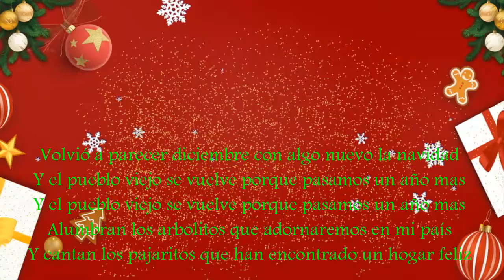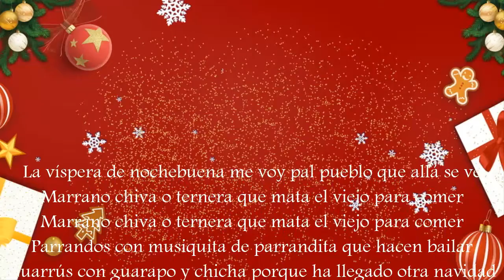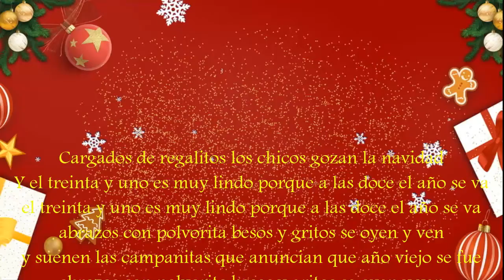Otra Navidad | Jaime castro y Los Filipichines |video lirico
Jaime Castro y los Filipichines
La carranga de Jaime Castro

Edición y Producción:  Maria Cárdenas